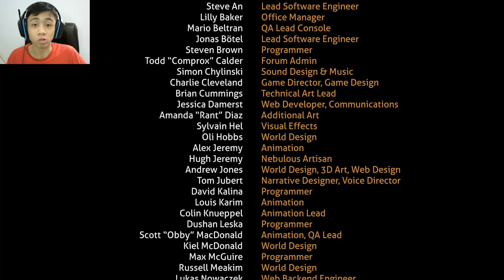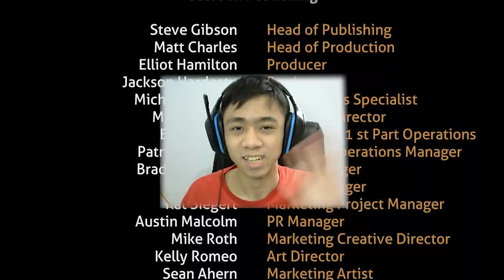KABUR DENGAN PESAN YANG LUAR BIASA ! | Subnautica Indonesia EP 12 (END)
Ini adalah episode terakhir kita bermain Subnautica dengan selesainya pembangunan dari rocket luar angkasa dari Usbeh Company yang sangat luar biasa, kita akan mengumpulkan beberapa alien data ke PDA kita, untuk kita setor dan pelajari pada saat kita kembali ke Altera Company dan mendapatkan pesan rahasia dari Sea Emperor yang sangat bagus.

Game : Subnautica
Genre : Open World, Survival Craft, Exploration, Adventure

Support these creators :
[Everen Maxwell]